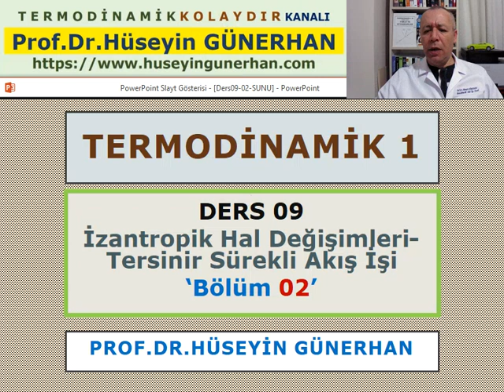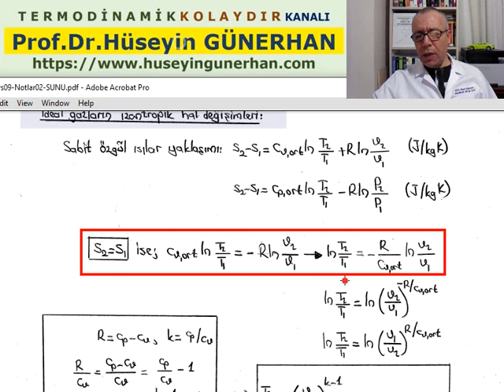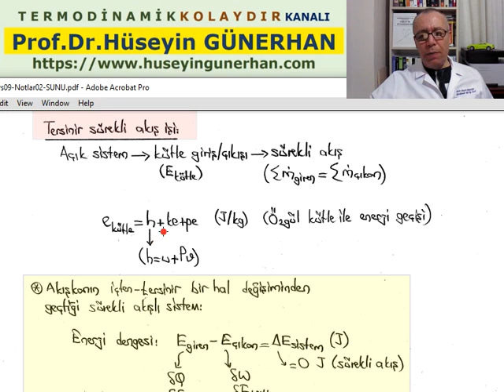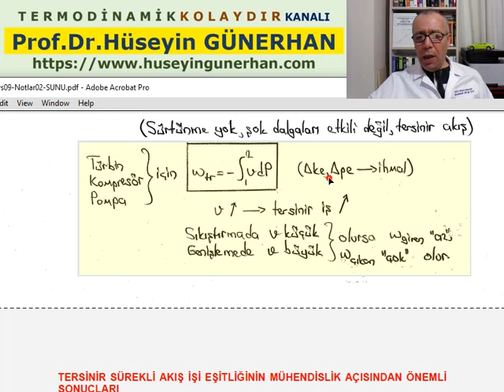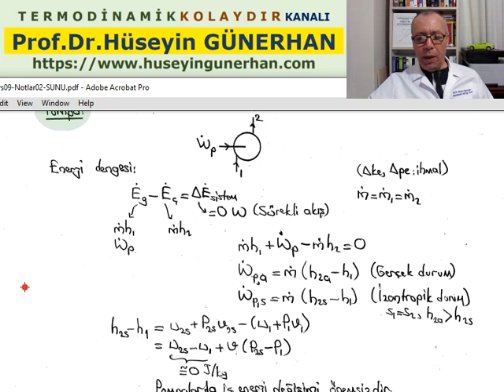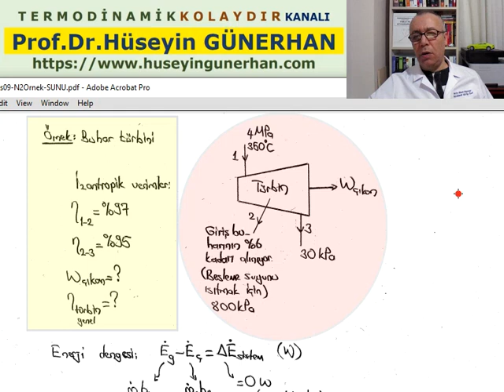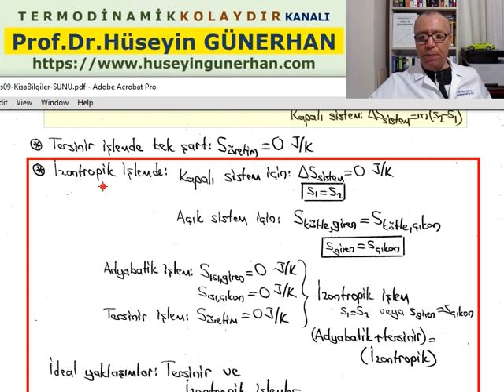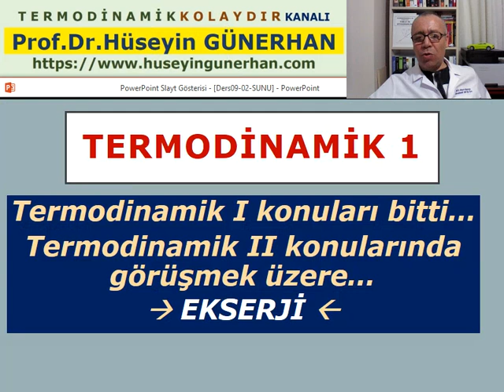Termodinamik Kolaydır/Termodinamik 1/Ders09-Böl2/İzantropik Hal Değişimleri/Prof.Dr.Hüseyin GÜNERHAN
Ders 09-Bölüm 02: Entropi / İzantropik Hal Değişimleri / İdeal Gazların İzantropik Hal Değişimleri / Tersinir Sürekli Akış İşi / Sürekli Akışlı Düzeneklerde İzantropik Verim Hesapları / Entropi Dengesi / Termodinamiğin İkinci Yasası / Örnekler / Termodinamik Fıkrası

Dikkat: "KISA VE ÖNEMLİ ÖZET BİLGİLER" ile "BUHAR TÜRBİNİ ÖRNEĞİ" dosyalarını PDF olarak edinmek istiyorsanız lütfen "Termodinamik Kolaydır" kanalına abone olunuz ve abone olduğunuz isim ile isteğinizi içeren mesajınızı " " adresine gönderiniz. Teşekkürler.